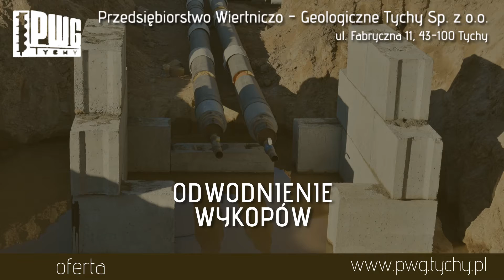Badania geofizyczne Tychy Przedsiębiorstwo Wiertniczo-Geologiczne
BadaniaGeofizyczne, geologiczne i geotechniczne, a także studnie głębinowe i wiercone, odwodnienia,studnie depresyjne, igłofitry, studnie odgazowujące na składowiskach odpadów, monitoring wód, hydrogeologia, odwierty, otwory pod pompy ciepła, to wybrane pozycje z oferty usługowej Przedsiębiorstwa Wiertniczo-Geologicznego Tychy Sp. z o.o. Od 1995 roku zajmuje się ono obsługą inwestycji budowlanych i inwestycji z obszaru ochrony środowiska w zakresie prac i badań geologicznych, geotechnicznych, geofizycznych i hydrogeologicznych.